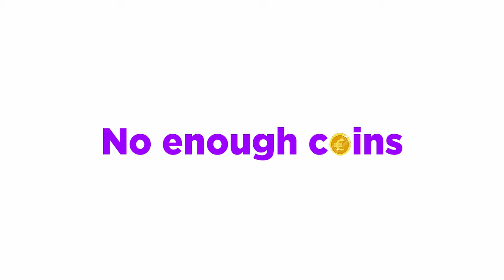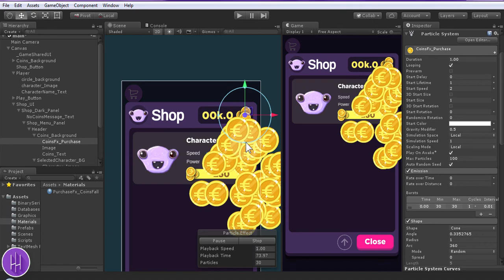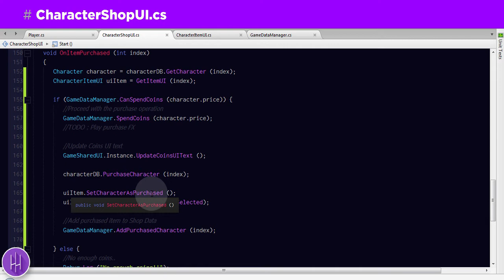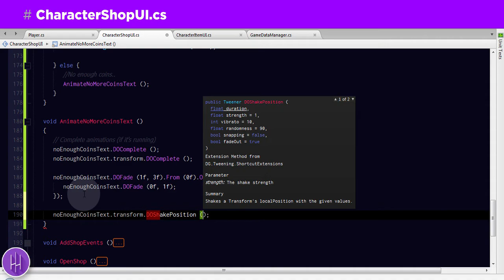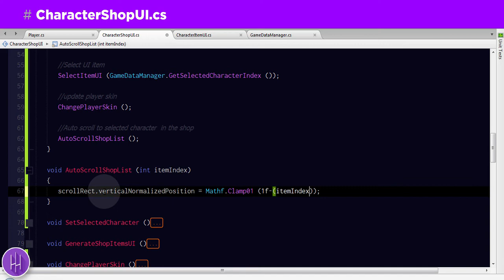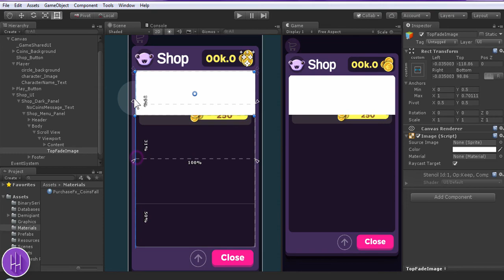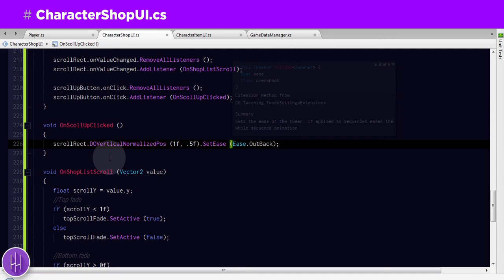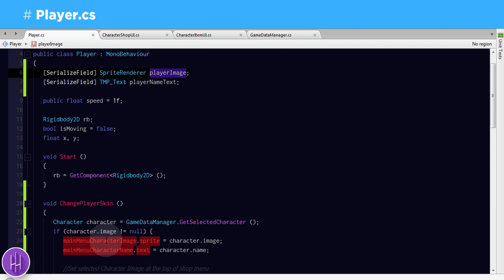Unity Shopping System (Part 7) Last, Fx & Scroll things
Video content :
🔸No coins messages and Fx.
🔸Purchase Fx.
🔸Auto scroll to the selected item.
🔸Scroll indicators (top & bottom fading).
🔸Scroll Up button.

🎵Sunny.
🎵Happiness.
🎵Buddy.